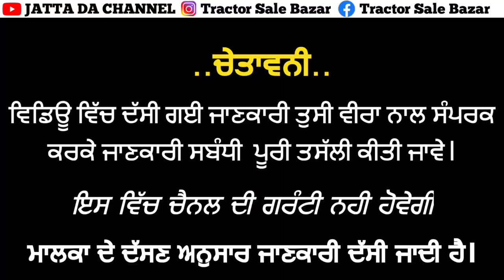Sonalika Worldtrac 60 RX Sikander Tractor for Sale